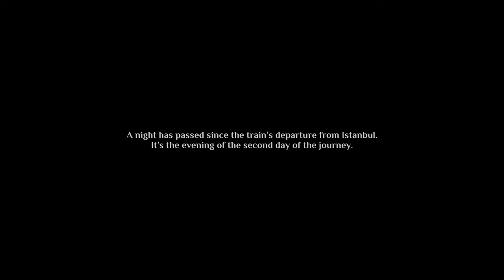Agatha Christie: Murder On The Orient Express : Chapter 3💀 🕵️‍♂️🔍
Chapter 3: Aboard the Orient Express💀🕵️‍♂️🔍pc